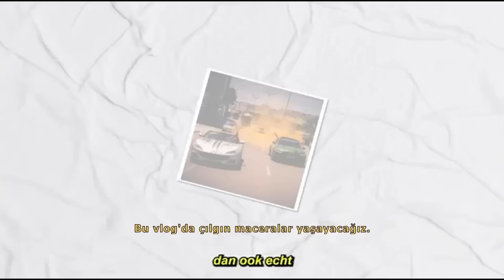“Meer dan 200 CADEAUTJES gegeven in Marrakech " | SG2K- AFLEVERING 5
Welkom bij Mr.Fast19!

Hier draait alles om het delen van mijn dagelijkse avonturen, passie voor auto's en de vreugde om anderen te helpen.

Ga met me mee op deze spannende reis terwijl we nieuwe plekken ontdekken, geweldige auto's onthullen en positiviteit verspreiden, één vlog tegelijk!

Op dit kanaal vind je een mix van vermakelijke en informatieve content. Krijg een kijkje in mijn dagelijks leven door middel van mijn vlogs, waarin ik verhalen en ervaringen deel die je hopelijk zullen laten lachen, inspireren of zelfs iets nieuws leren.
Van epische roadtrips tot hartverwarmende daden van vriendelijkheid, hier is nooit een saai moment.

Als echte autoliefhebber vind ik het geweldig om van dichtbij kennis te maken met enkele van de meest ongelooflijke voertuigen op onze planeet. Verwacht autoreviews, aanpassingen en zelfs af en toe een race!
Of je nu een mede-autofanaat bent of gewoon van een ritje houdt, er is voor elk wat wils in onze autocontent.

Ik geloof oprecht dat elke persoon die we ontmoeten een verhaal te delen heeft en door een helpende hand te bieden, kunnen we een positieve impact hebben op het leven van de mensen om ons heen. Door verschillende daden van vriendelijkheid, liefdadigheidsinitiatieven en simpelweg contact te leggen met onze geweldige volgers, willen we de wereld een klein beetje verbeteren, vlog per vlog!

Blijf verbonden met mij op andere platforms!

Jouw steun betekent alles voor mij en ik lees altijd met plezier jullie reacties en berichten.

Laten we samen groeien als gemeenschap en positiviteit verspreiden!

Bedankt dat je deel uitmaakt van de Mr.fast19-familie !